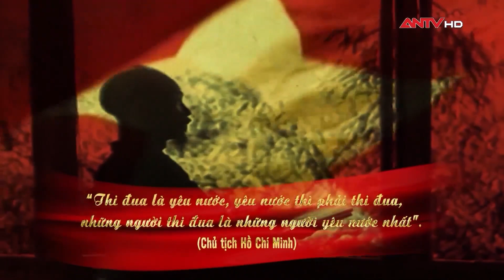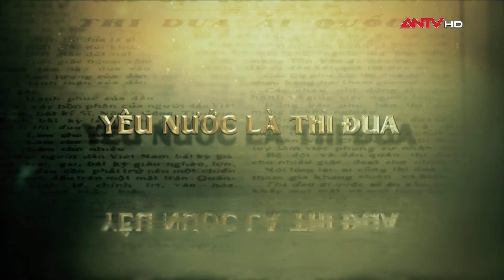Ra mắt phim tài liệu "Yêu nước là thi đua" | ANTV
ANTV | Nằm trong chuỗi các hoạt động kỷ niệm 75 năm Ngày Chủ tịch Hồ Chí Minh ra Lời kêu gọi thi đua ái quốc (11/6/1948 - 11/6/2023), Điện ảnh Công an nhân dân đã thực hiện phim tài liệu “Yêu nước là thi đua” – qua đó khắc hoạ việc thực hiện các phong trào thi đua trong lực lượng công an qua các thời kỳ.

Mời quý vị và các bạn xem thêm: Hậu trường casting võ thuật phim "Đội điều tra số 7"